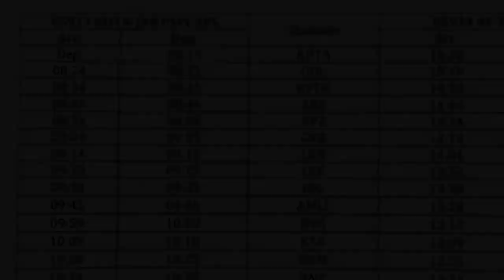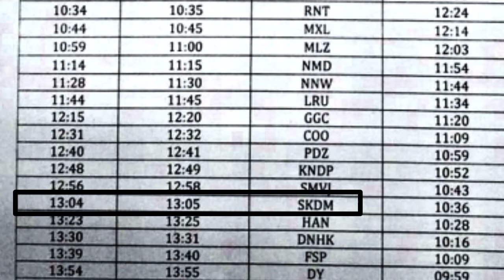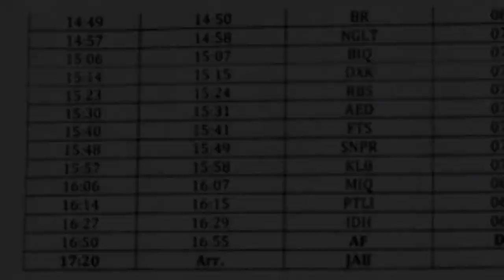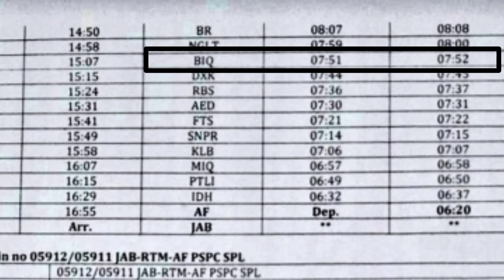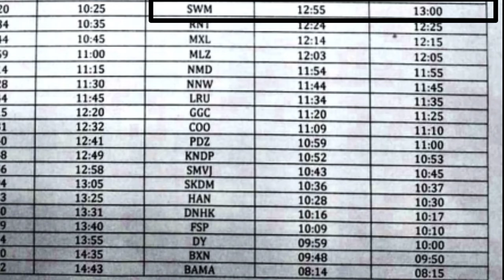कोटा-यमुना ब्रिज आगरा | पैसेंजर ट्रेन